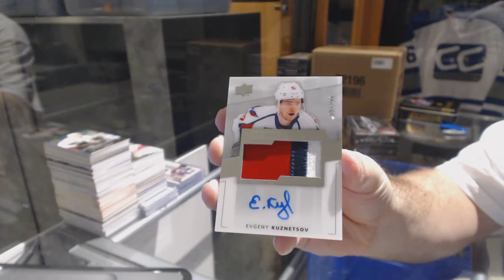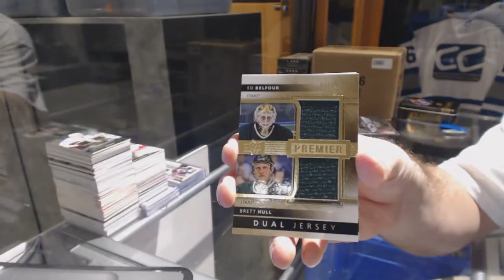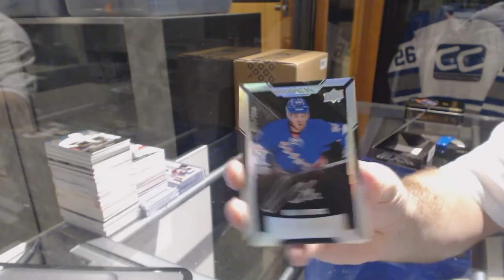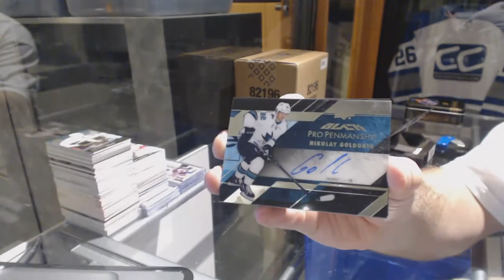14-15 UD Premier & 15-16 UD Black Hockey Box Break - C&C GB #6549